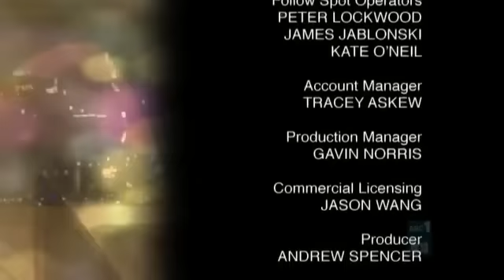Stephen Fry - Live at Sydney Opera House 2010 9:9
Stephen Fry demonstrates his inability to be boring in this live show from Sydney Opera House. He talks about tracing ancestry, his passion for Oscar Wilde, Evelyn Waugh and PG Wodehouse, being sent to prep school and getting into Cambridge.
Then he talks about teaching and about discovering your purpose in life followed by meeting Hugh Laurie and starting a career in writing comedy. The Q&A at the end is a brilliant discussion on the importance of Star Trek, coming out, depression and Douglas Adams.